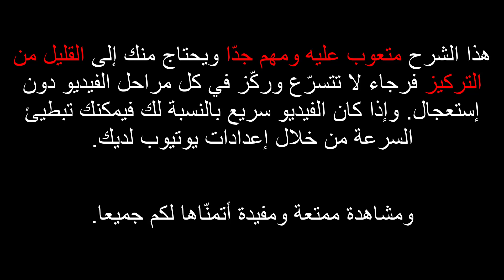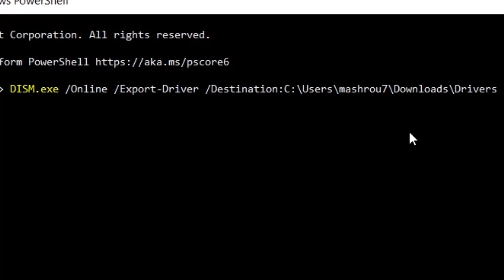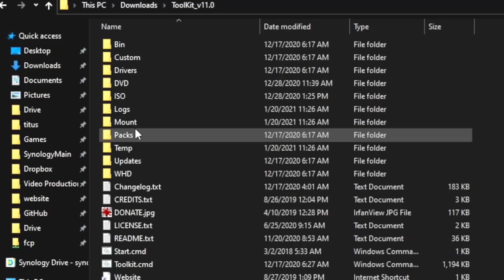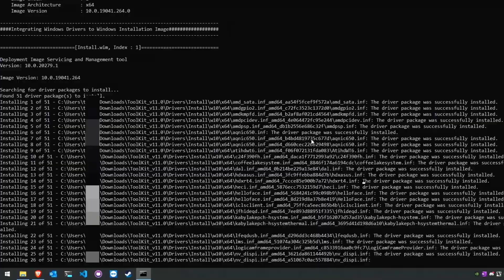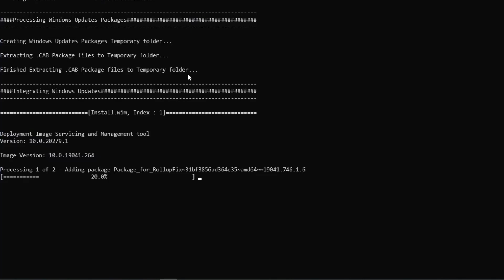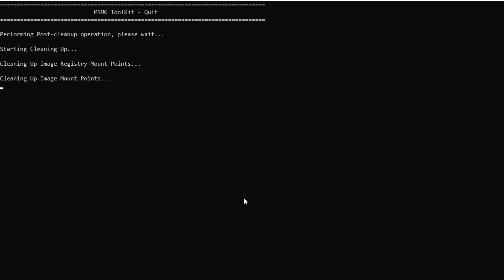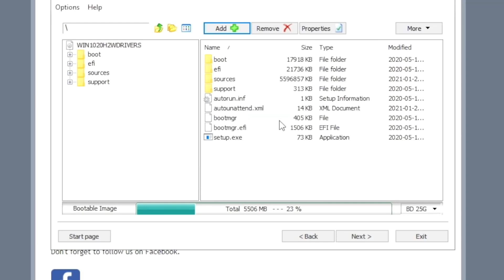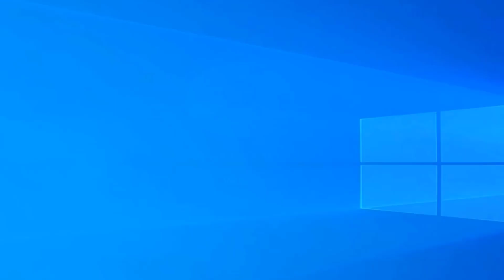أفضل نسخة من الويندوز على الإطلاق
في هذا الفيديو تكتشف معي أفضل نسخة من الويندوز وكيف يمكنك أن تصنعها بنفسك وبكل سهولة من خلال إتباع جميع الخطوات كما تشاهد في الفيديو.
جميع الروابط في هذه الصفحة
لدعمي على بايبال
إنضم الى صفحة مشروح على الفيسبوك